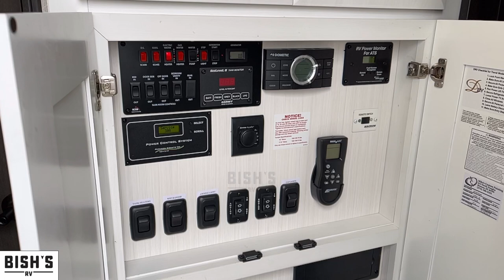2023 DRV Luxury Suites MS Houston Luxury Fifth Wheel • Bishs.com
This couple's fifth wheel provides extra sleeping space on the residential sofa with hide-a-bed in the main living and kitchen area. The entertainment center and fireplace will keep everyone entertained and cozy, and the gourmet kitchen will keep everyone fed. Your family and RV friends can use the half bath which has been prepped for a washer/dryer option, and you will have your own full bathroom up front with dual bath sinks and custom closet after walking through your master bedroom.

Any Mobile Suites fifth wheel by DRV Luxury Suites begins with a custom triple tube frame, 101" wide body, and extra cross members through the entire frame providing a solid foundation which eliminates flex and provides extended storage for items such as camping chairs, golf clubs, outdoor games and such.  And the pinless hydraulic jacks are mounted at a 5-degree angle for maximum stability while the all season thermal pack with high density wool insulation keeps you warm or cool depending on your location.  The interior provides beautiful decors to choose from and soft-close full extension metal drawer guides, LED interior ceiling lighting on dimmer switches, stainless steel appliances, a custom hand laid glass backsplash in the kitchen, and custom hardwood wardrobe doors in the master bedroom.  There are many more luxury features to enjoy, choose your favorite Mobile Suites today!

BISH'S RV
Sales • Service • RV Parts & Accessories

To find one of our 20 stores near you, please

music licensed by Premiumbeat.com